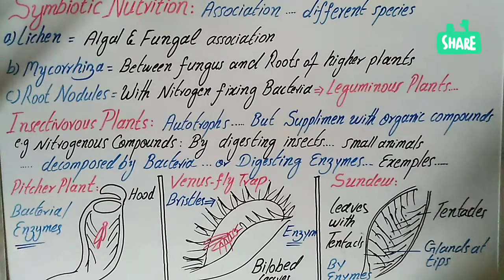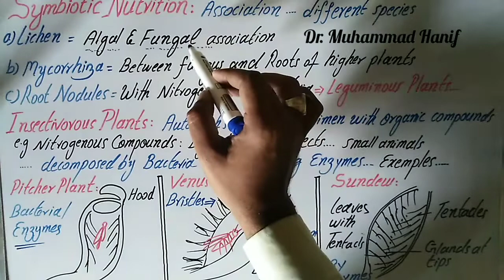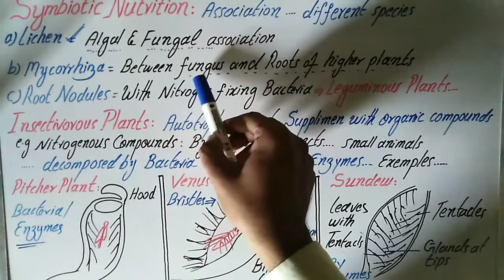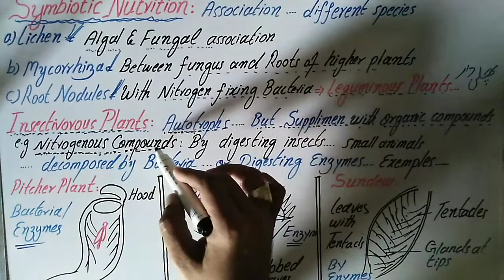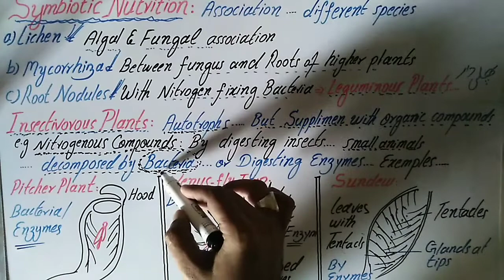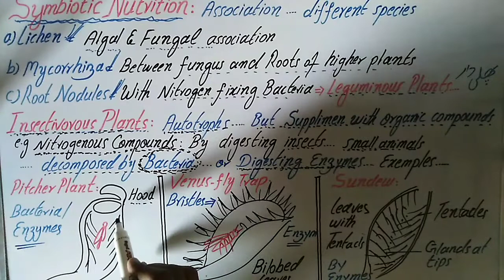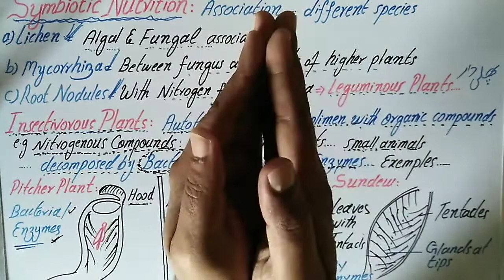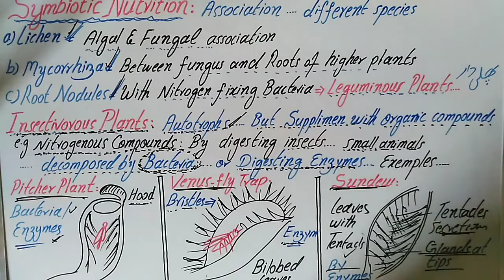Biology I Chap No 12 Lecture 3 By Dr Muhammad Hanif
Biology I  Chap No 12  Lecture 3  By Dr  Muhammad Hanif: This video lecture from first year biology deals about hrterotrophic nutrition among plants and some other organisms, including Symbiotic and carnivorous mode of life.